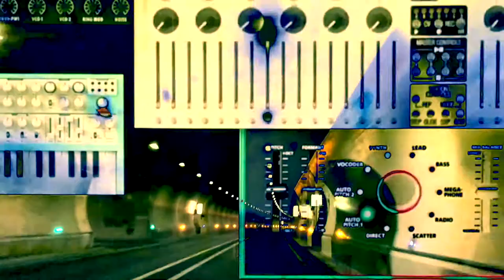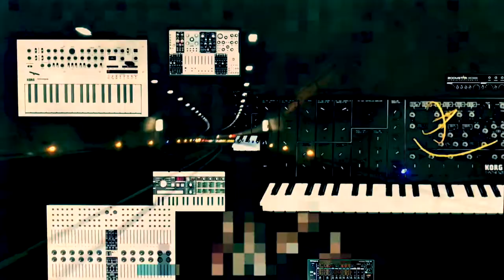ABWRK Universe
montage video ou video clip réalisé par ABWRK